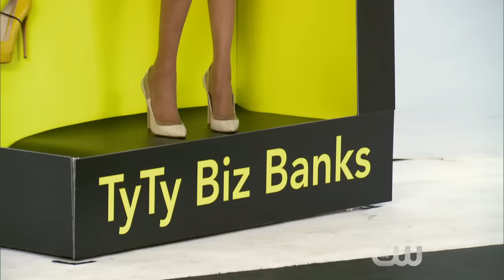ANTM CYCLE 22: Episode 8 Preview - Tyra Banks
Tyra tells us what to expect in episode 8 where the models get all dolled up.